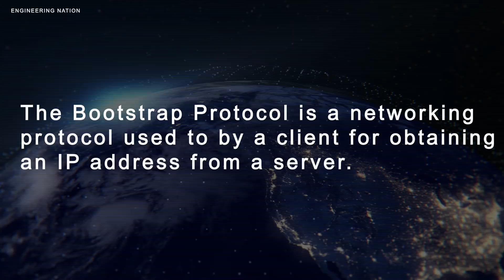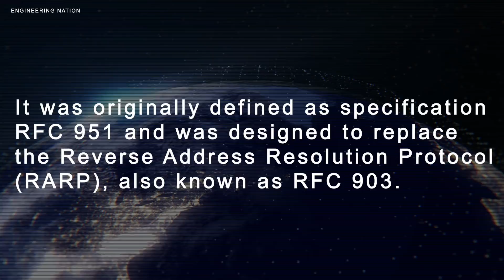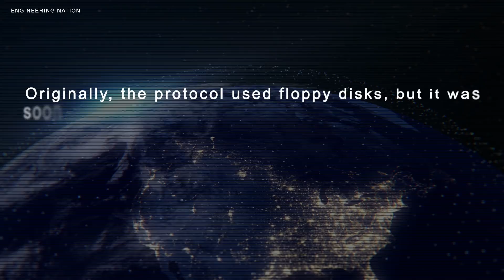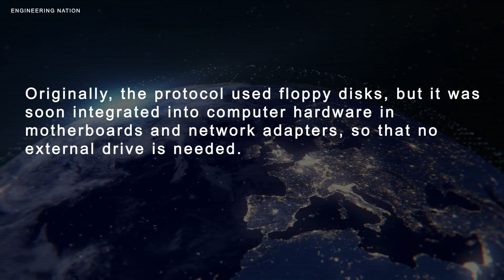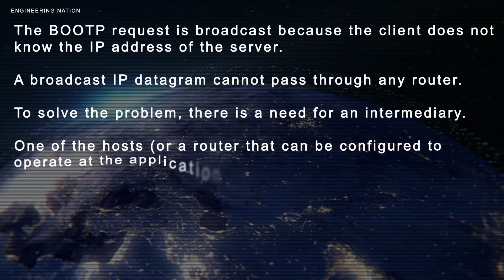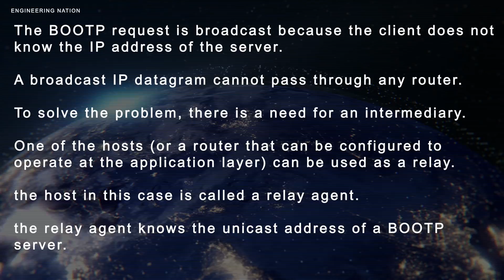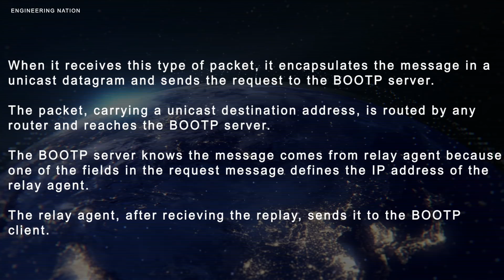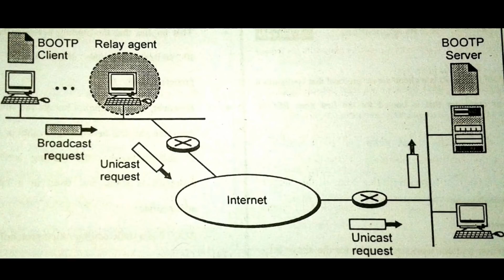What is BOOTP ?? | Explained in Hindi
content  :

what is bootp?
how bootp works?
diagrams

Engineering nation